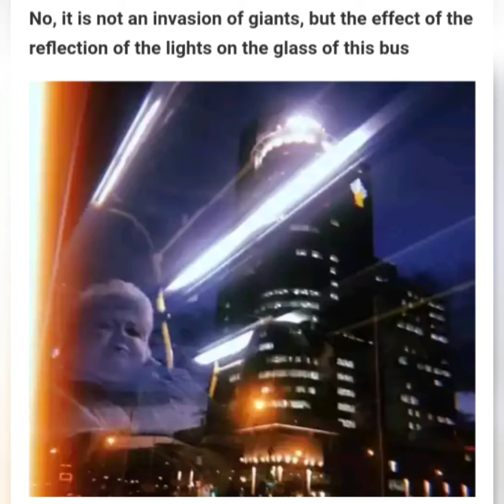People Captured One in a Lifetime Photos.